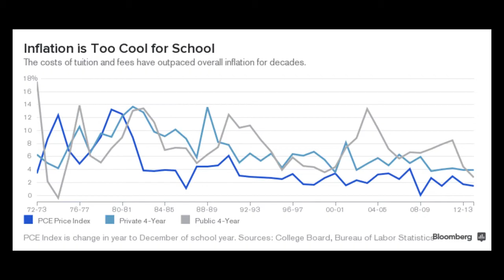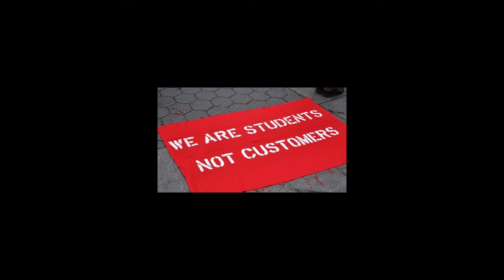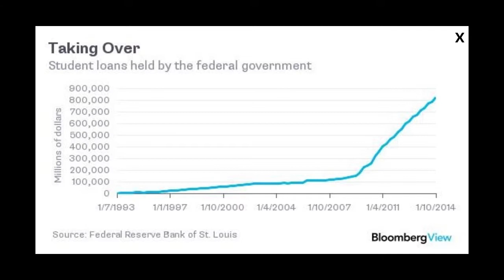A Personal Message for the MillionStudentMarch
The Armchair Philosopher has a personal message for the movement demanding "free" education.